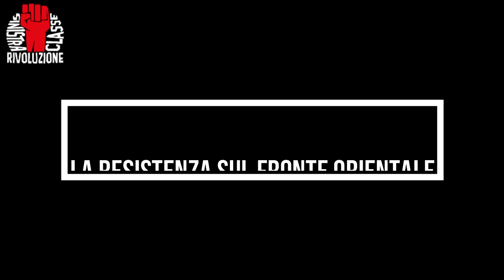La resistenza sul fronte orientale e le foibe: mito e realtà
Negli ultimi decenni si è sviluppata una propaganda apertamente revisionista sulla questione delle foibe, amplificata dall'istituzione, a partire dal 2004, del "giorno del ricordo".
Ma come si caratterizzò veramente la Resistenza al nazifascismo sul fronte orientale? Quale fu il ruolo del Partito comunista?

Davide Fiorini, di Sinistra classe rivoluzione Trieste, nel suo intervento proverà a squarciare la pesante cappa di propaganda "bipartisan" che ammorba il dibattito, anche a sinistra.